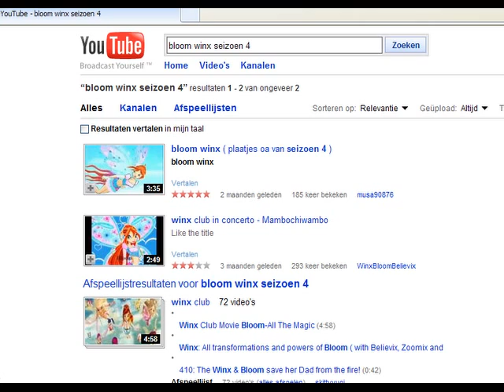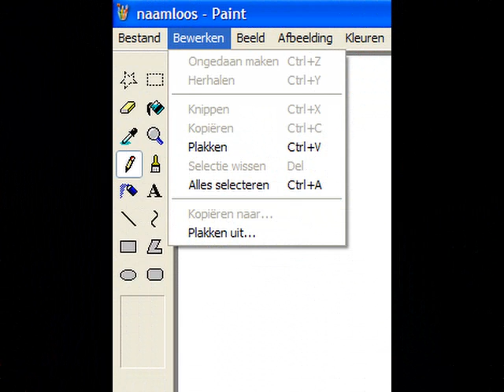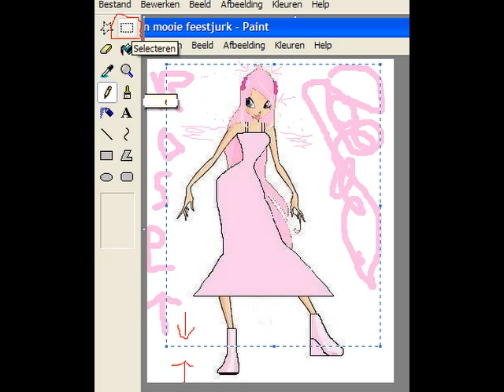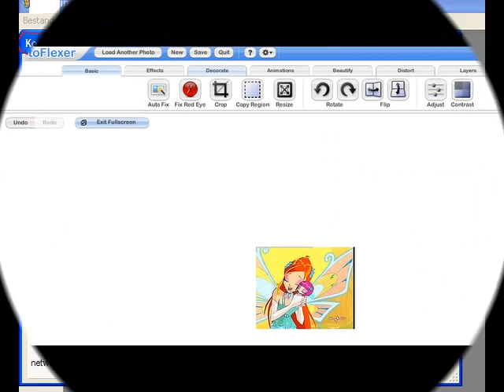Alles op 1 rij ,plaatjes zoeken,bewerken en meer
plaatjes zoeken , plaatjes bewerken en meer